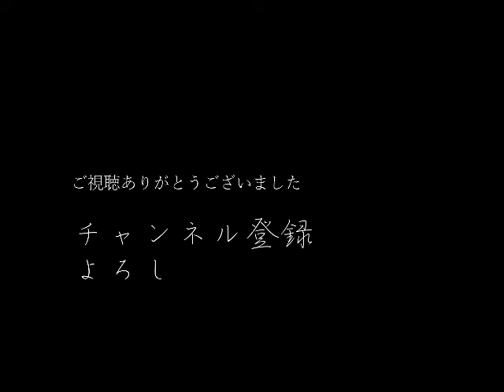No.172 架空の友だち／九月